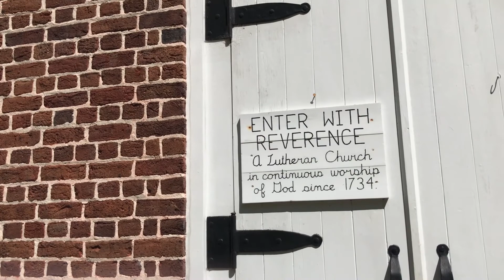Effingham County: A Stroll Through Historic New Ebenezer and Jerusalem Lutheran Church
Enjoy a relaxing stroll through the grounds of Jerusalem Lutheran Church and the Georgia Salzburger Society on the banks of the Savannah River in Effingham County, Georgia.

Jerusalem Lutheran Church is the oldest continuous worshipping Lutheran Church in America. Established in 1733, Jerusalem is located at 2980 Ebenezer Road near the city of Rincon in a settlement known as New Ebenezer. The first Sunday School in Georgia was held in 1734 and the first orphanage was built in 1737. The church was built from bricks made of clay from the area from 1767 to 1769. The walls of the church are 21 inches thick and some of the original panes of glass are still in the windows. The bells were brought from Europe and are still rung before each service.

The first Salzburgers landed in Savannah after a two months trip across the Atlantic Ocean to escape religious persecution in their native country of Salzburg, presently known as Austria. Since the arrival of the first Salzburgers in Georgia on March 12th, 1734, the Salzburgers and their descendants have played an important role in the history of the State of Georgia and the United States of America. They have distinguished themselves through their service and contributions to the economic, social, civic, religious, and political life of this country.

The Georgia Salzburger Society was established in 1925. It has a membership of over seventeen hundred throughout the United States including some international members. The Society’s activities are organized around preserving the history and traditions of the early settlers of Old Ebenezer and New Ebenezer as well as genealogical research of the descendants of those original settlers.

The Georgia Salzburger Society continues to preserve the history and the folklore of the Salzburgers. Celebrate with us the wonderful “Heritage of our Ancestors”.